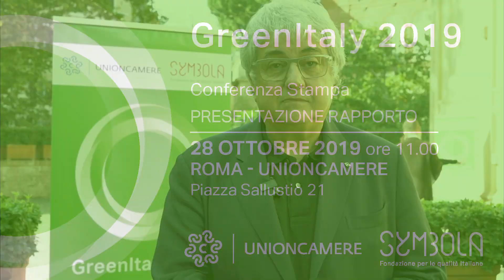Greenitaly 2019 - ERMETE REALACCI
Il commento di ERMETE REALACCI, Presidente Fondazione Symbola, in occasione della presentazione del rapporto GreenItaly 2019 presso Unioncamere, Roma.